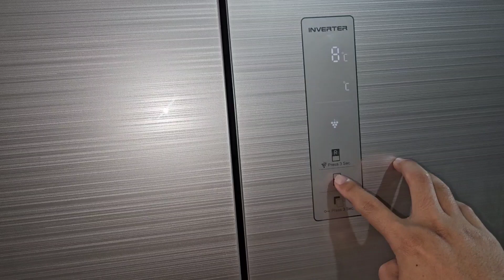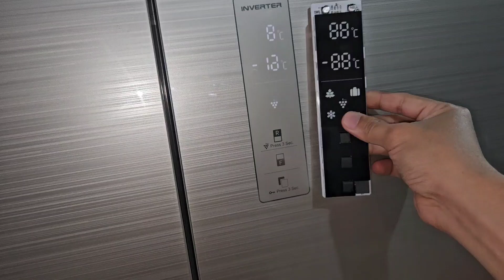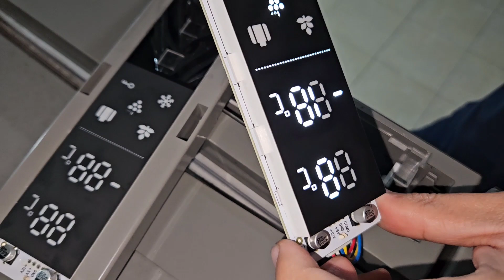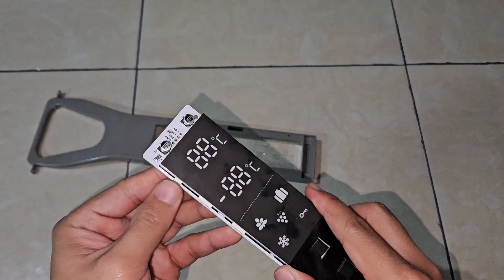ganti / perbaiki modul lcd display kulkas sharp 4 pintu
Mengatasi masalah pada modul display kulkas merk Sharp Inverter 4 pintu (SJ-IF50)